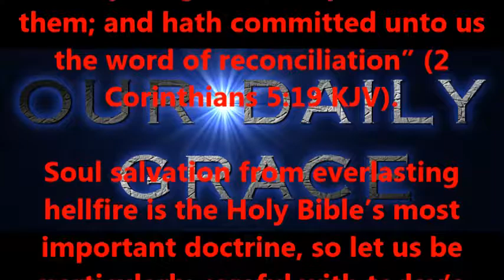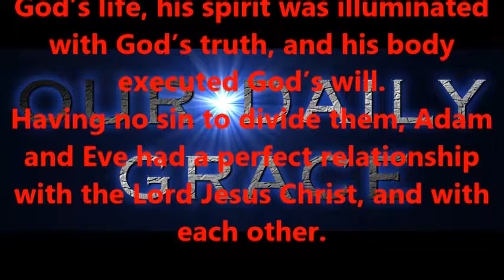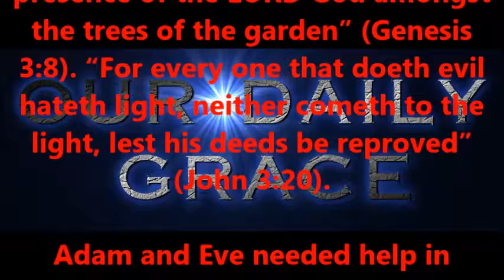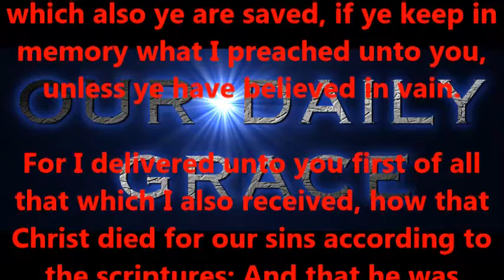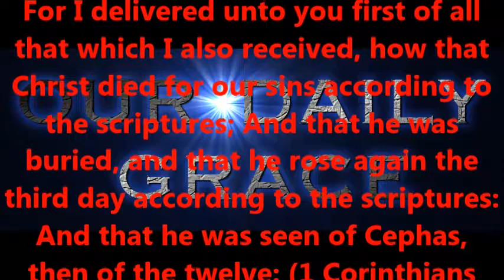Reconciliation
Produced by,
Lonnie Martin

Written by,
Shawn Brasseaux
Lonnie Martin